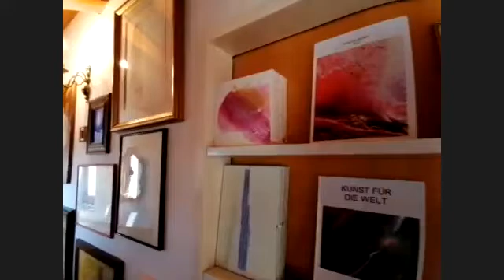Transformation und mehr! Unser Gespräch mit Christa Maria Fratzl und Jens Faber-Neuling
Transformation - durch diese Einsendung zu unserer Ausschreibung *Zukunft neu erdenken" haben wir Christa glücklicherweise kennengelernt. Kunst macht glücklich oder und auch anders herum, welch ein Glück :-). Eine wunderbare Ausstrahlung, die Künstlerin und die Kunst!

Mehr über die Künstlerin findest Du auch auf den sozialen Netzwerken und verschiedenen Kunstseiten im Netz.

Dir gefällt hier auf kkl Kunst-Kultur-Literatur Magazin, was wir tun, und Du möchtest das auch honrieren und unterstützen?

"Kunst spiegelt, bewegt und setzt Ursachen!

Lass es Dir gut ergehen!
Dein Jens Faber-Neuling
kkl Redaktion